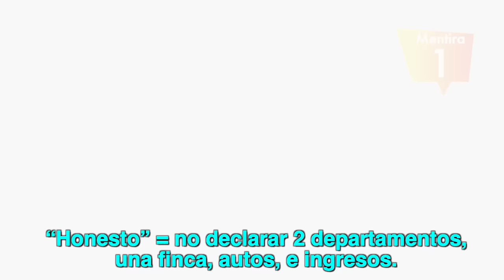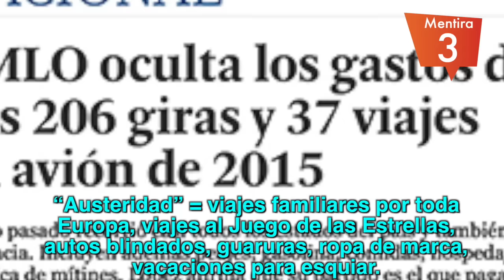Top 3 Mentiras de AMLO 2.0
Las mentiras del mesías trópical no se detienen, sigue queriendo engañar a los mexicanos, con su 3de3, los estatutos de su partido, la transparencia y con todo.